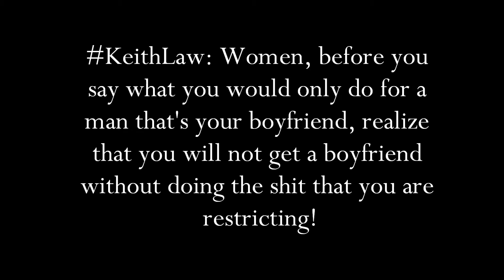KeithLaw: Women, before you Restrict the things you do....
KeithLaw: Women, before you
say what you would only do for a
man that's your boyfriend, realize
that you will not get a boyfriend
without doing the shit that you are
restricting!